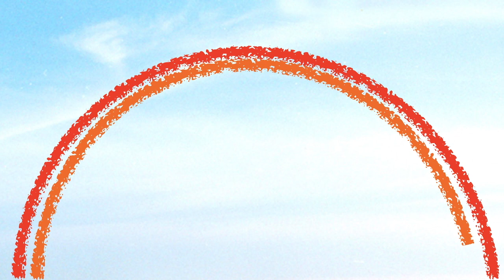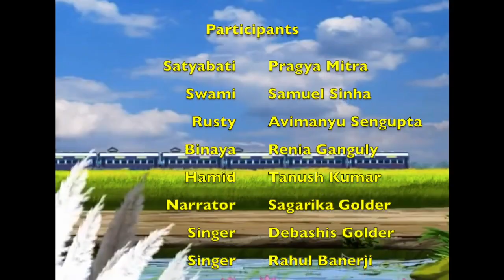Manav Utsav (Human Festival) Storytelling, music and mental wellness during COVID-19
Performances by the South-Asian Community in UK to celebrate South Asian Heritage month. In these unprecedented times, the confined life has been challenging for us. The South Asian community used creative forms to stay engaged and build digital community to stay positive and motivated. Organised by De Montfort University Leicester (DMU)